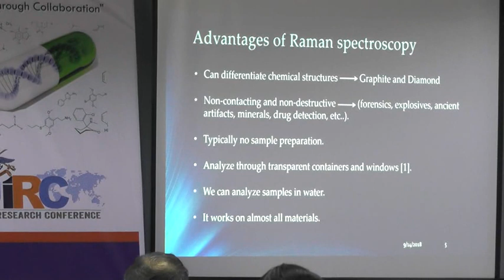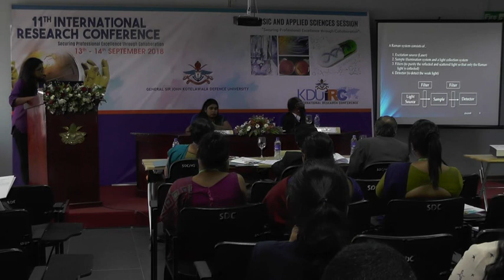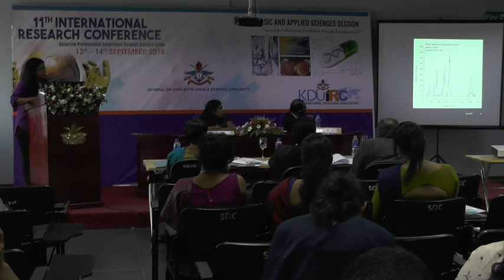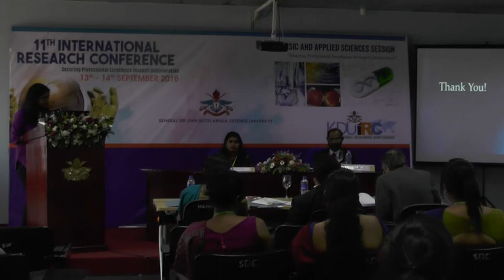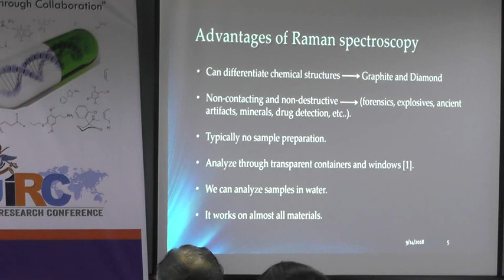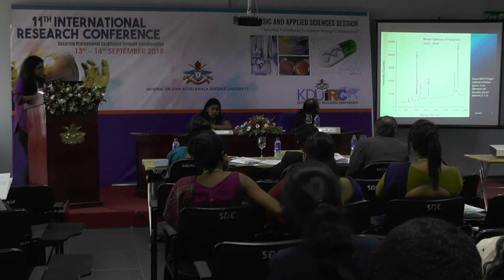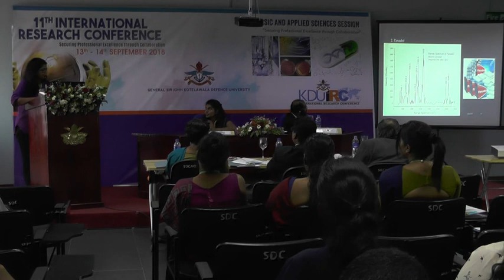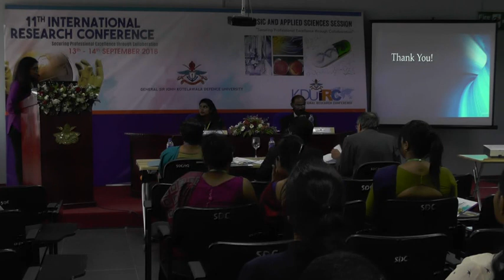Design and Construction of a Low Cost Raman Microscope for Identification of Chemical Compounds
JAC Dilrukshi and S Jayawardhana

KDU - IRC 2018